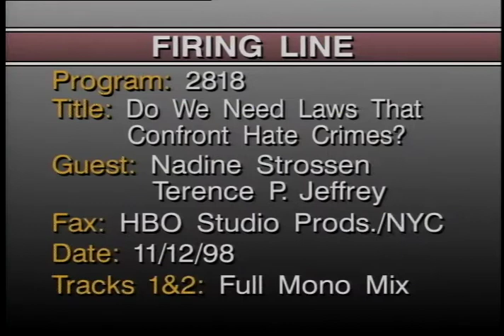Firing Line with William F. Buckley Jr.: Do We Need Laws That Confront Hate Crimes?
Episode S1185, Recorded on November 12, 1998

Guests: Nadine Strossen, Terence Jeffrey